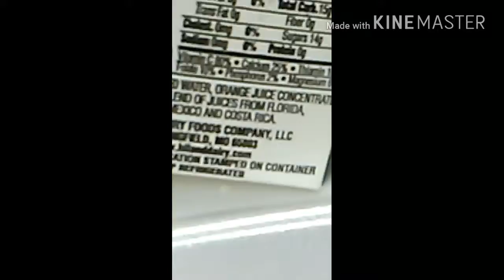Boi time #1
New series